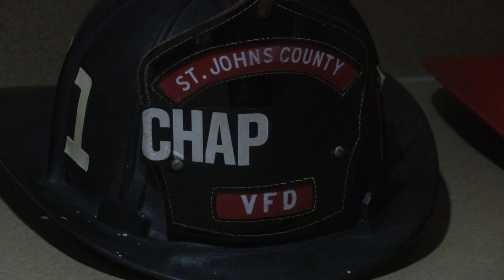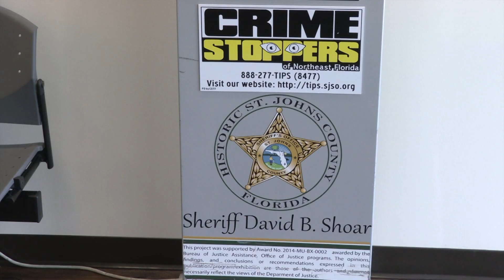Fire Station Five / Sheriff's Office South Regional Operations Center Ribbon Cutting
This is the Ribbon Cutting for the new joint operations building for St. Johns County Fire Rescue and Sheriff's Office.